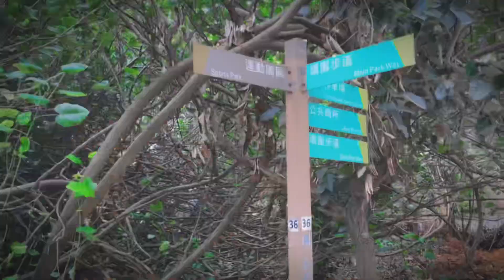cenimatics bday shoot ! Ms. ann